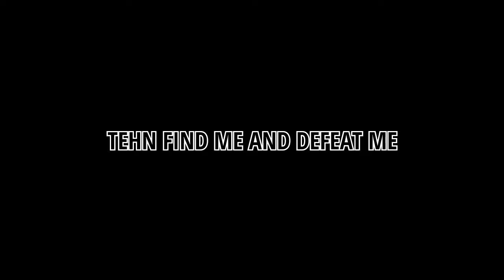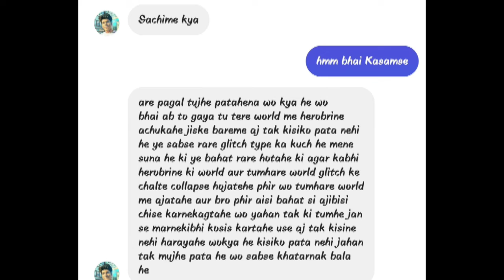I Got Kidnapped By HEROBRINE | minecraft lucky block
Andheri raat⛈️...band kamra🔒. akele tum🚶. aur tumhe ghurtahua dur khada do safed chamakdar ankh👀👹👺. isiliye pehle hi bata rahahu agar apka dil❤️ kamjor he merejesa to bilkul bhi risk nalo⚠️. ye puri video ek satya ghatna he😶. baki me kiske bareme bat karrahahun ap khud video dekh ke pata lagalo😨 mera to darke mare muhn se ab ek sabd bhi nehi nikal raha😵

TITLE: I Got Kidnapped By HEROBRINE | minecraft lucky block